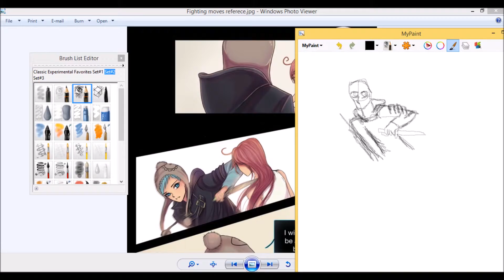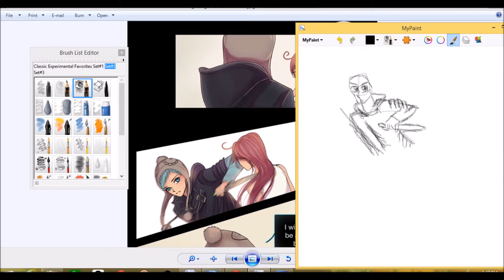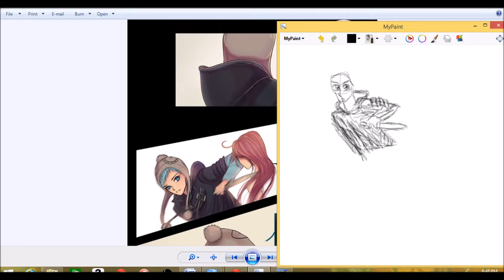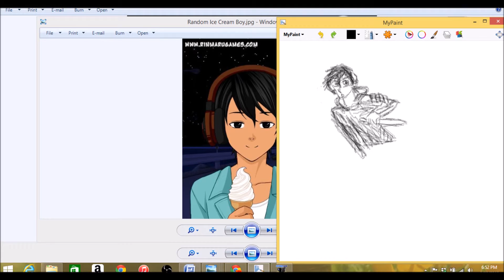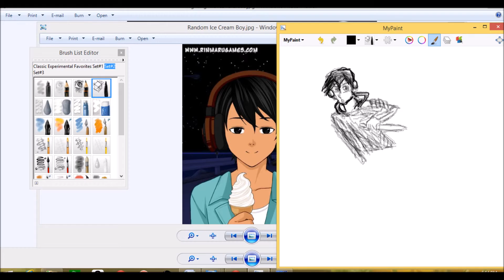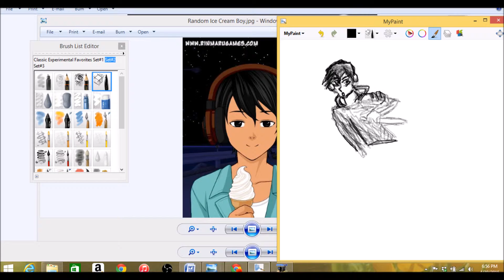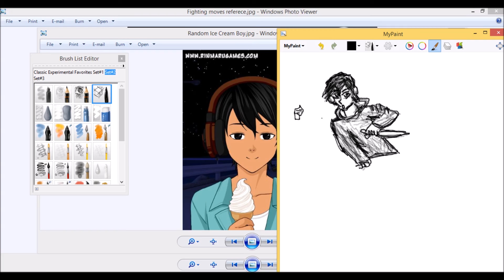Speed Draw 4/ 30/15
Just a quick sketch I did of a character I MIGHT put in a story.

Art: Lily-Lucid (me!)

Reference art: SnaiLords